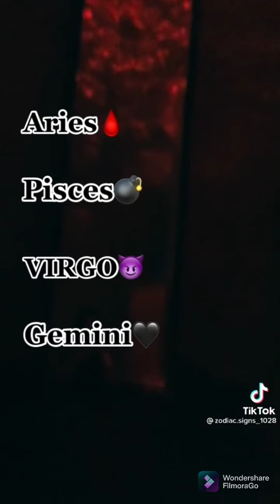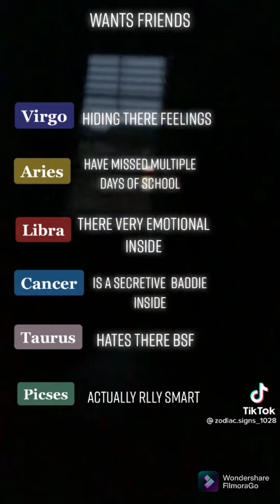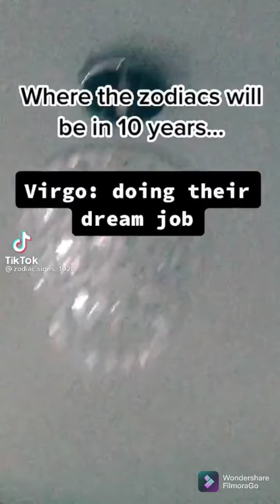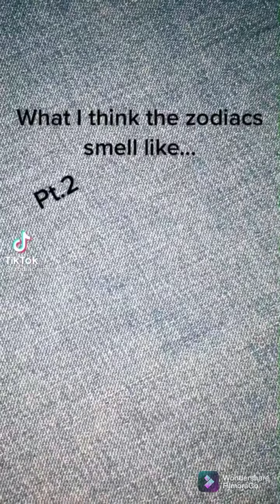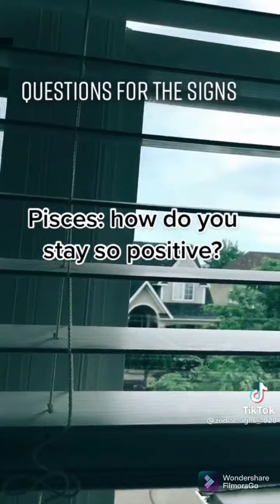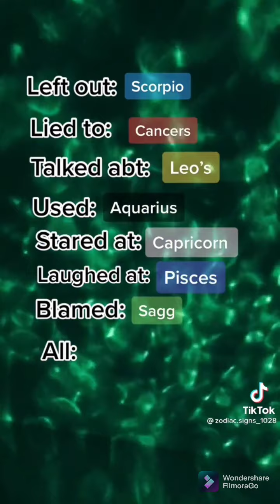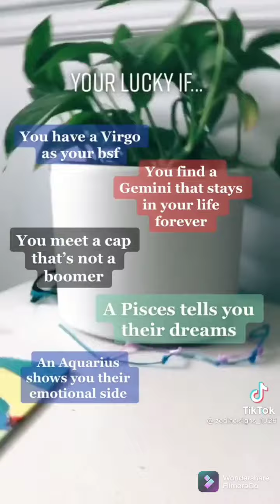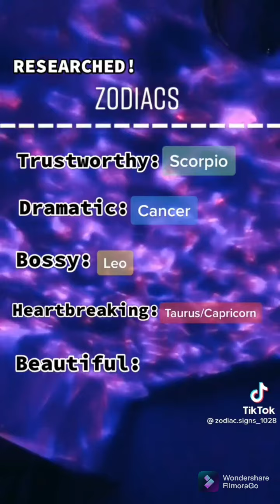Zodiac Signs TikTok compilation (part 53)